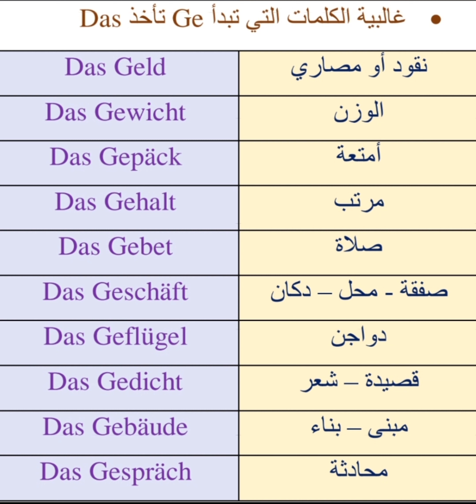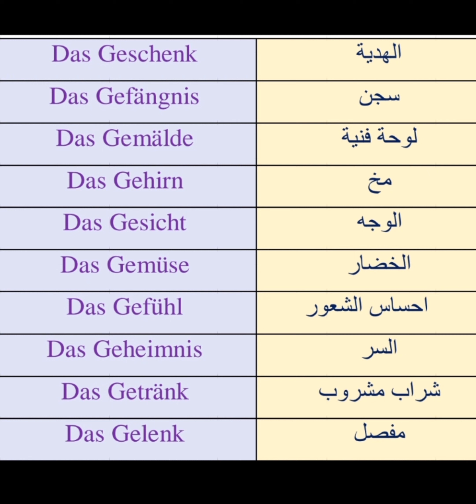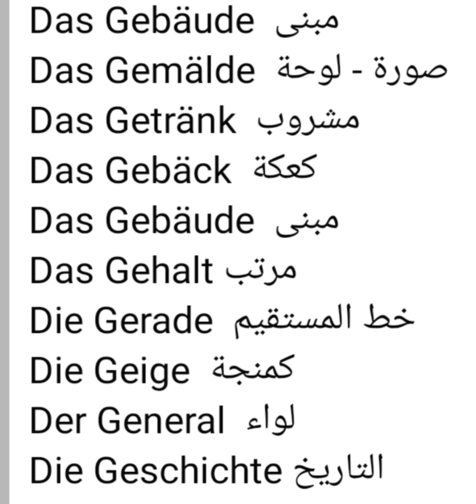حل مشكلة Der Die Das - الدرس الأول